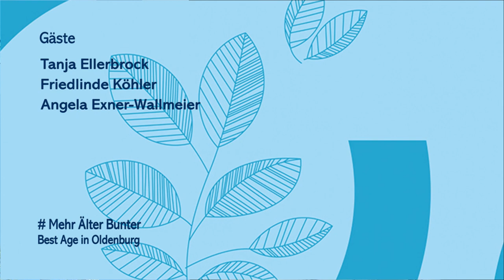Leben mit Demenz -Demenzhilfe Oldenburg berichtet | Mehr.Älter.Bunter. | 13.07.2022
Die Demenzhilfe Oldenburg bietet Unterstützung für Betroffene, Angehörige und Pflegende. Wir wollen diskutieren, wie die Lebensqualität von Dementen und auch von ihren Angehörigen verbessert werden kann.

Frau Tanja Ellerbrock
Frau Friedlinde Köhler
Herr DeJonge  - Vorname nicht erfahren
Moderation : Christa Hewelt und Rita Giese

Demenzhilfe Oldenburg ( DHO )
Donnerschweer Str.127
12123 Oldenburg
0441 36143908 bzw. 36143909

Alzheimer Gesellschaft Ol
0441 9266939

BEKOS Selbsthilfegruppe für Alzheimer- und Demenzerkrankte und deren Angehörige
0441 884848